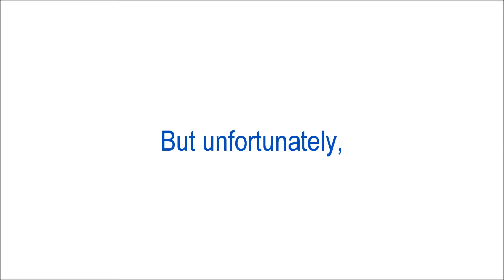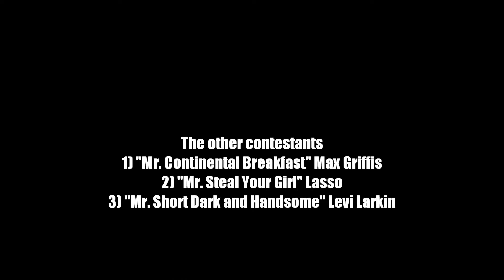Mr Panther 2015 - Mr. Ice Ice Baby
First part of the opening dance cut out.
Great show overall Wednesday. Music copyrighted to Toni Basil "Mickey", Survivor "Eye of the Tiger", Joan Jett "I Love Rock and Roll", Michael Jackson "Thriller", Jackson 5 "ABC", Disney "Let it Go", Vanilla Ice "Ice Ice Baby" and Michael Sembello "Maniac".
Video creds to my father for recording (almost) the entire thing.
UPDATE 3/24/16: Audio taken out due to copyright BS.